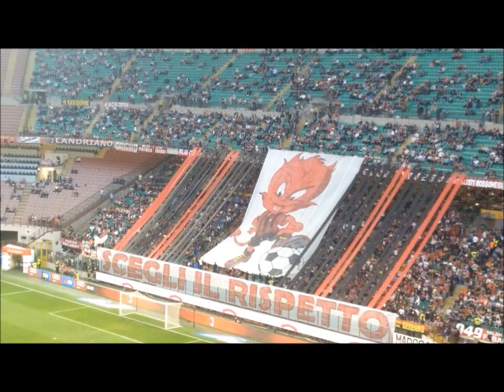Curva Sud Milano (Milan-Torino 2014/2015)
Ultima partita casalinga dell'anno, noi ultras della Sud proseguiamo nella nostra contestazione a 360º che si protrae ormai da diverse settimane, chiedendo risposte al Presidente per la prossima stagione. L' AC Milan organizza una coreografia per coinvolgere i bambini del 1º anello verde. All'ingresso delle squadre in campo nel 2º tempo esponiamo uno striscione di solidarietà verso i fratelli bresciani protagonisti, purtroppo, della triste retrocessione in lega pro.